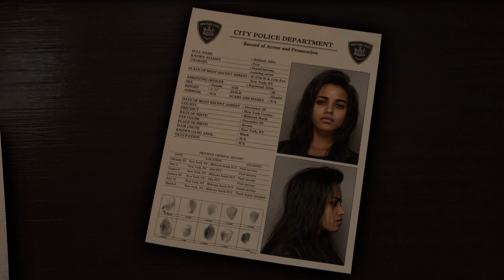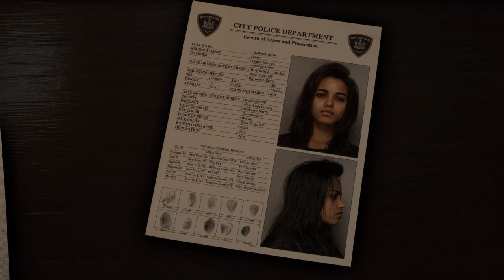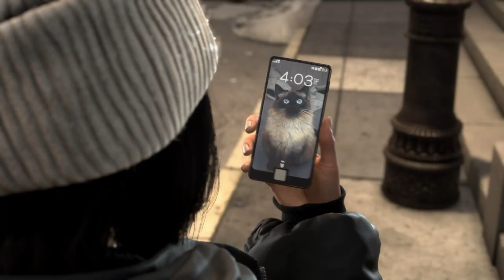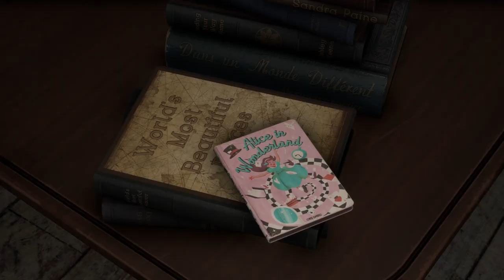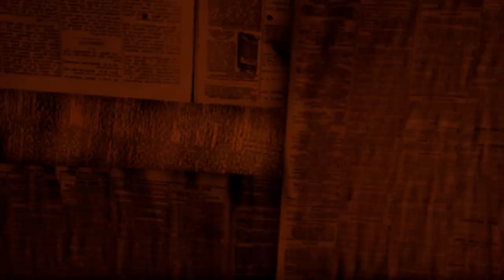Forspoken | First 30 Minutes Gameplay | Playstation 5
Follow Frey, a young New Yorker who must use her magical abilities to survive in the harsh and vast landscape of Athia. Fight monsters, help the last inhabitants and find a way back home!